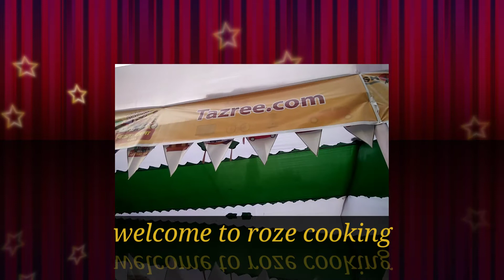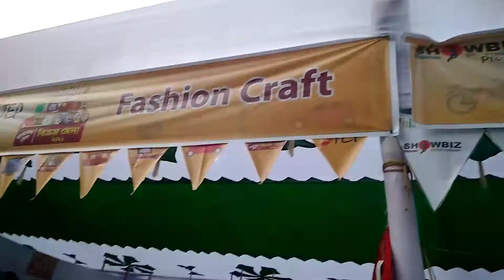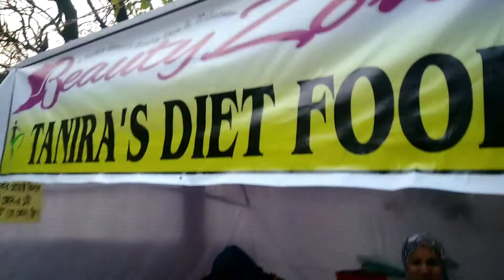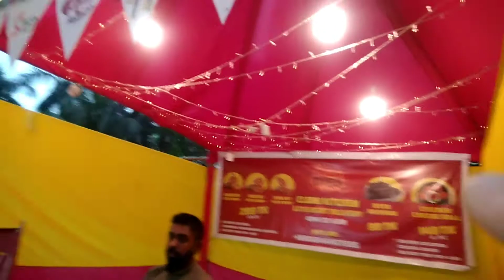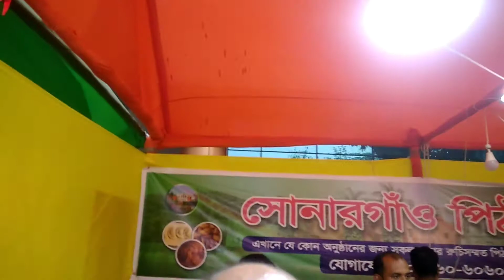ধানমন্ডি সীমান্ত স্কয়ারে পিঠার উৎসব